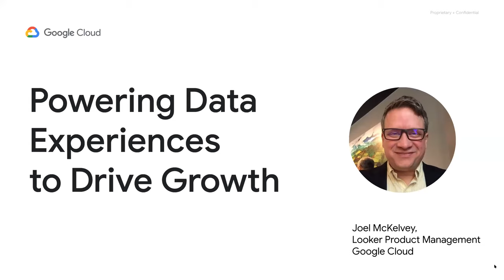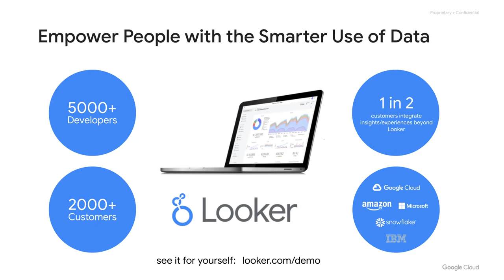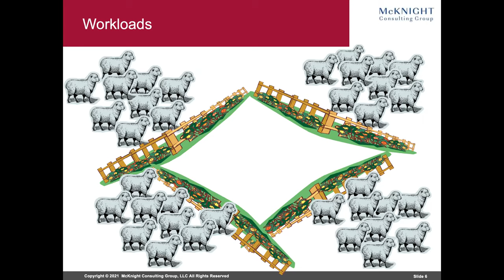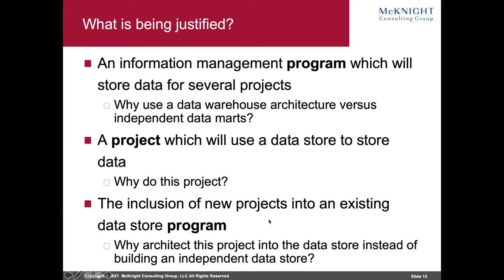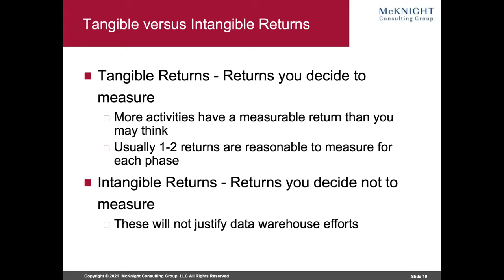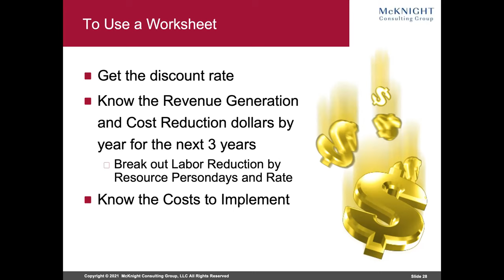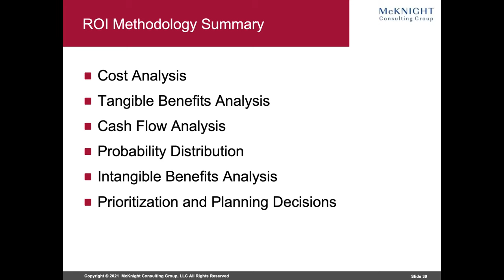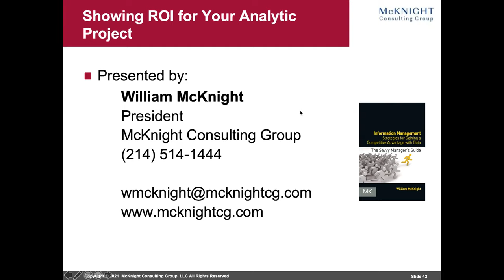Showing ROI for Your Analytic Project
Information management plays a critical role in supporting strategic business initiatives. Despite the apparent value of providing the data infrastructure for these initiatives, many executives question the economic feasibility of business intelligence and analytics. This requires information professionals to calculate and present the business value in terms business executives can understand.

Unfortunately, most IT professionals lack the knowledge required to develop comprehensive cost-benefit analyses and return on investment (ROI) measurements.

This session provides a framework to help IT professionals research, measure, and present the economic value of a proposed or existing information initiative. The session will provide practical advice about how to calculate ROI, which formula to use, and how to collect the necessary information.